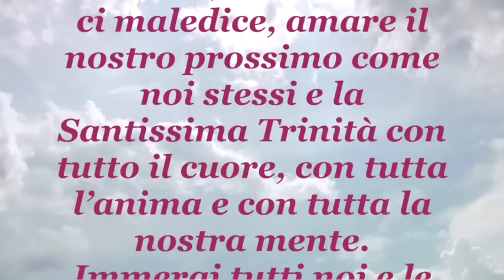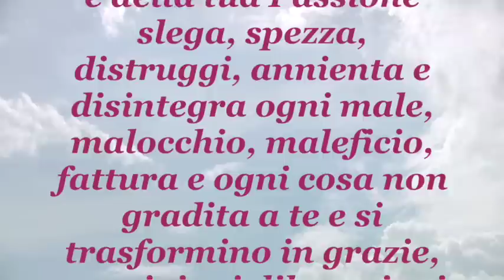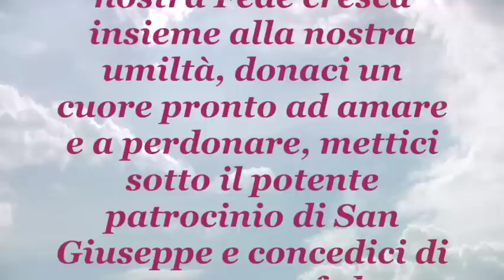POTENTISSIMA PREGHIERA DI LIBERAZIONE E GUARIGIONE Sabato Santo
Signore Gesù in questo Santissimo giorno di Sabato, nel quale scendesti negli inferi rompendo i sigilli delle porte dell’inferno per liberare dalla condanna tutti i giusti, noi ti ringraziamo e ti glorifichiamo e ti chiediamo di mandare su ognuno di noi la potenza del tuo Santo Spirito. Infiammaci con il tuo Amore infinito affinché i nostri cuori sappiano davvero perdonare ogni persona che ci fa del male, benedire chi ci maledice, amare il nostro prossimo come noi stessi e la Santissima Trinità con tutto il cuore, con tutta l’anima e con tutta la nostra mente.
Immergi tutti noi e le nostre famiglie nel tuo Sangue Prezioso e rivestici della tua Potente Benedizione e Protezione.
Manda in nostro aiuto, in questo momento, i tuoi Santi Arcangeli Gabriele, Michele e Raffaele, vengano in nostro soccorso, spezzino e annientino, grazie alla potenza concessa dall’Altissimo, ogni legame occulto, malefico, medianico e di stregoneria fatto su di noi e sulle nostre famiglie.
Per i santi meriti della tua Croce, delle tue Piaghe, del tuo Sangue e della tua Passione slega, spezza, distruggi, annienta e disintegra ogni male, malocchio, maleficio, fattura e ogni cosa non gradita a te e si trasformino in grazie, guarigioni, liberazioni e benedizioni che scendano copiose su di noi, sulle nostre famiglie e sulle nostre generazioni.
Custodiscici sotto il Manto Santo della Vergine Maria affinché Lei schiacci la testa del serpente ed esso sia allontanato dalle nostre vite ogni volta che sarà necessario.
Fa o Signore che la nostra Fede cresca insieme alla nostra umiltà, donaci un cuore pronto ad amare e a perdonare, mettici sotto il potente patrocinio di San Giuseppe e concedici di pregare con fede e gratitudine con Te oggi, come 2000 anni fa , la preghiera che ci hai insegnato:
 “Padre Nostro” – Ave Maria - Gloria al Padre
Signore Pietà, Cristo Pietà, Signore Pietà
Angelo di Dio